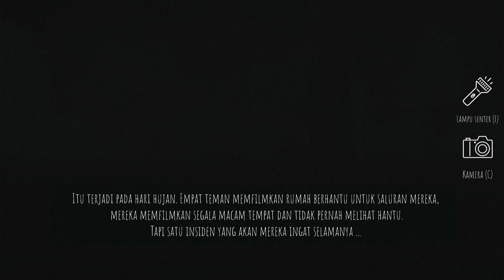" Kisah Horror Youtuber Yang ingin Viral !!! "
Yo What'sup Guys Balik lagi di Video Roblox horror kali ini kita akan bermain game horror Roblox yang dimana kita menjadi youtuber yang sedang blusukan ke rumah sakit terbengkalai dan didalamnya ternyata.